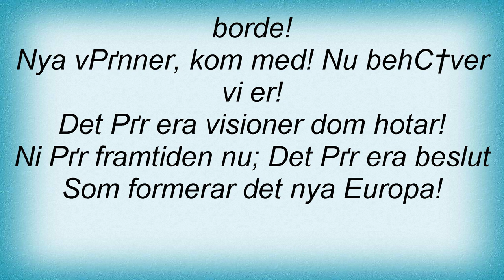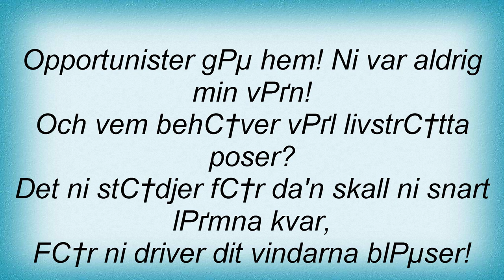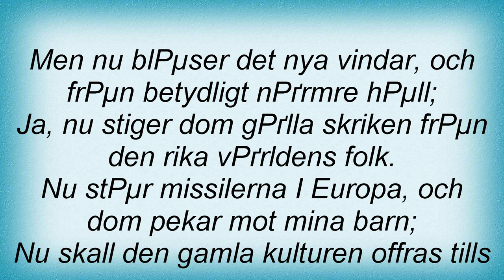BjГ¶rn Afzelius - Europa Lyrics